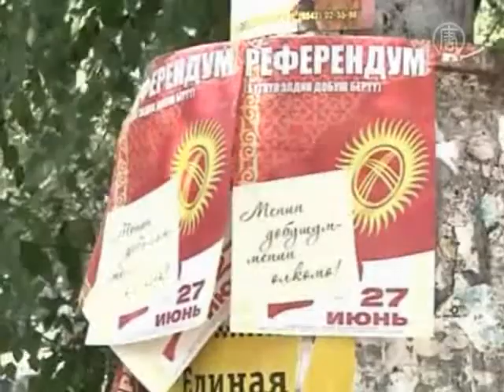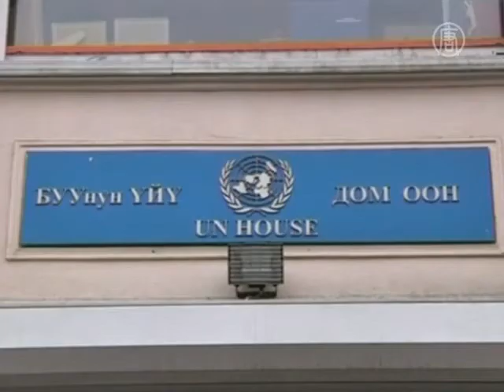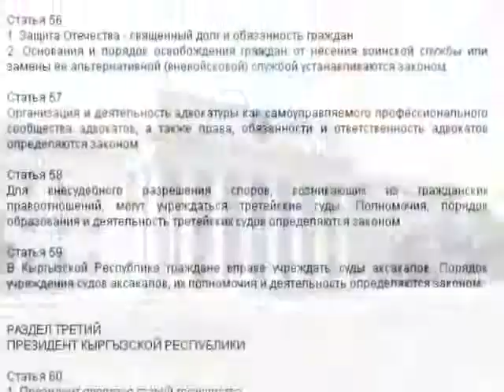Референдум на фоне кровавых конфликтов?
Временное правительство Кыргызстана планирует провести референдум в воскресенье 27 июня. Избирателям предстоит решать -- станет ли их страна первой в средней Азии парламентской республикой. Однако не все -- как среди политиков, так и среди простых граждан -- поддерживают решение проводить голосование именно в эти выходные. Ведь юг страны еще не успел оправиться от кровопролитных межэтнических конфликтов.